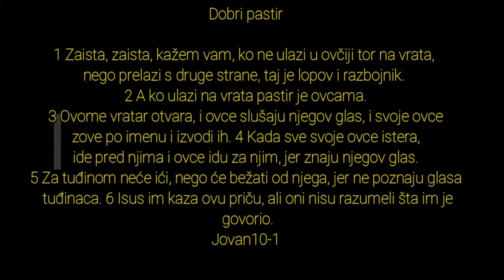BOG JE LJUBAV BOG JE DUH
Beseda na gori
(Mt. 5-7)

17 I sišavši s njima stade na jednom ravnom mestu, i mnoštvo njegovih učenika, i vrlo mnogo naroda iz sve Judeje, i iz Jerusalima, i primorja tirskog i sidonskog, 18 koji su došli da ga čuju i da se izleče od svojih bolesti, i isceljivahu se i oni koje su mučili nečisti duhovi. 19 A sav narod je tražio da ga dotakne, jer je sila izlazila iz njega i sve lečila.

20 Tada podiže svoje oči na svoje učenike i reče:

Blaženi ste vi siromašni, jer je vaše carstvo Božije.

21 Blaženi ste vi koji sada gladujete, jer ćete se nasititi.

Blaženi ste vi koji sada plačete, jer ćete se Smejati.

22 Blaženi ste kada vas ljudi omrznu, i kad vas izdvoje i vređaju i odbace vaše ime kao zlo - zbog Sina čovečijeg. 23 Radujte se u taj dan i likujte, jer gle, velika je vaša nagrada na nebu; njihovi očevi su isto tako činili prorocima.

24 Samo teško vama bogatašima, jer ste primili svoju utehu.

25 Teško vama koji ste sad siti, jer ćete gladovati.

Teško vama koji se sad smejete, jer ćete tugovati i plakati.

26 Teško vama kad svi ljudi o vama lepo govore; njihovi očevi su tako činili lažnim prorocima.